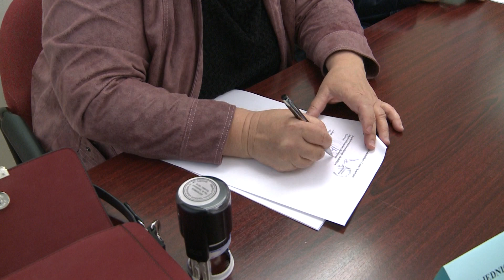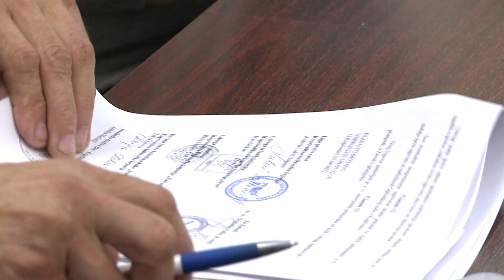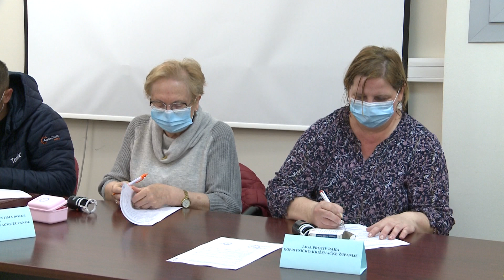Devet udruga dobilo prostore u Zavodu za javno zdravstvo Koprivničko-križevačke županije